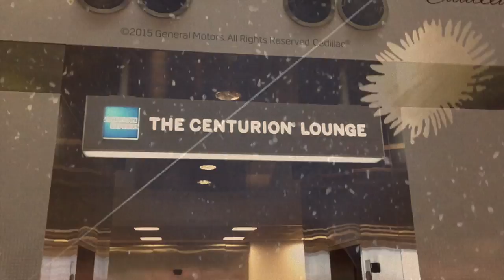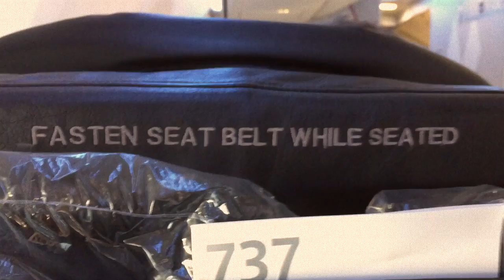MIA)))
This video is about MIA